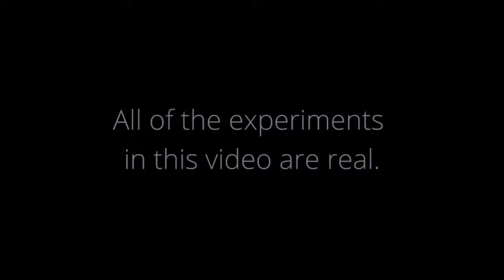CYMATICS Science Vs. Music - Nigel Stanford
Video Studio - Samir -